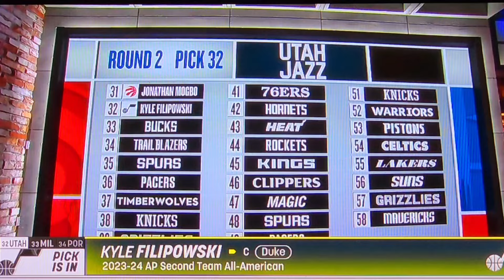KYLE FILIPOWSKI - UTAH JAZZ - PICK 32 - ROUND 2 | NBA DRAFT 2024